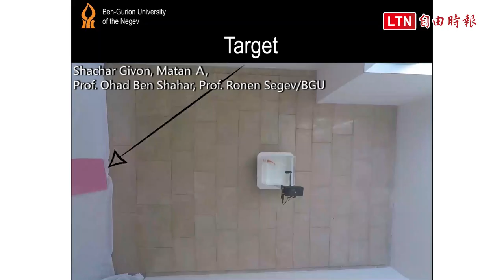開車的是魚？控制魚缸到指定地點 「金魚腦」其實超聰明